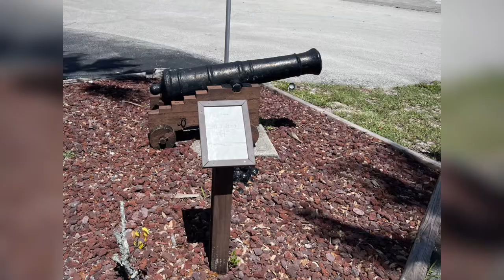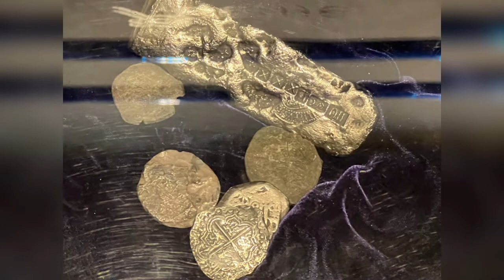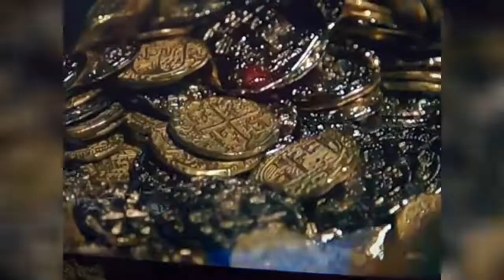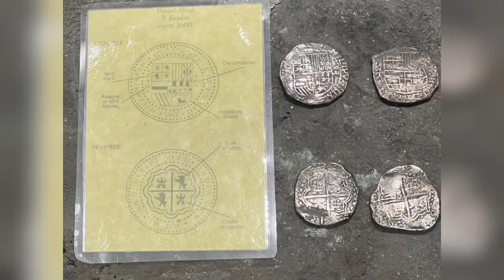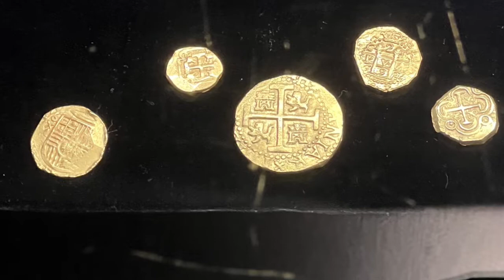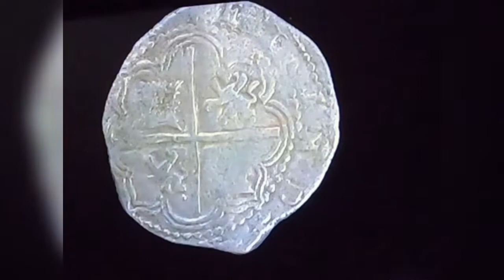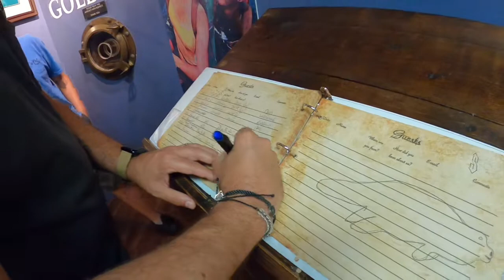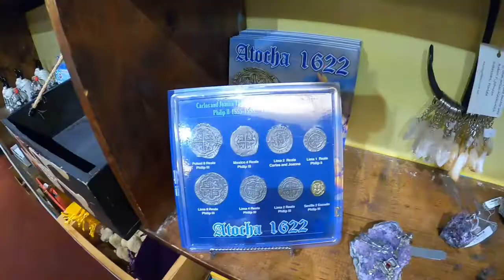Mel Fisher’s Treasure Museum, Sebastian, Florida 2022. Spanish Galleon Ship, The Atocha!!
Mel Fisher’s Treasure Museum in Sebastian, Florida. Full of all the discoveries from the Atocha  Sailing Vessel.

History Of Mel Fisher’s Treasures
    In 1622 the Atocha and the Santa Margarita sank in a hurricane 35 miles off the coast of Key West, Florida. They Were Heading from Havana, Cuba back to Spain and were laden with the King’s ransom in treasure.

Current Mel Fisher’s Treasures’ Opersations
   The Fisher family continues to hunt for the Stern Castle of the Atocha and the treasures of the Santa Margarita. According to our research there are still 128,000 silver coins, 14 tons of silver bars, 150 copper ingots, over 100 gold bars and discs and, along with untold riches in smuggled cargo.
   The ships sank in shallow water, approximately 25-55 feet depending on which area the wreck sites we are in. Divers search safely as the operation runs year round. Typically 150 days at Sea in a given year on the Atocha/Margarita wreck sites.
   Mel Fisher’s Treasures has begun the hunt for a new shipwreck in deeper water off the north eastern coast of Florida. Much of the information is still confidential and the shipwreck has been dubbed the Lost Merchant. Because of the nature of the of the deeper search area, Mel Fisher’s Treasure’s has been working with Cobalt Marine LLC, to develop a brand new HAUV (Hybrid Autonomous Underwater Vehicle) named “Delores” after Mel Fisher’s late wife.

Future of Mel Fisher’s Treasure’s
   The future is in deeper water by utilizing new technologies. It is becoming possible to search and recover artifacts from depths that were previously unreachable. These new technologies will also make searching for and recovering historic shipwrecks and their priceless artifacts and treasures far more efficient.

Mel Fisher’s Treasure’s Archaeology And Conservation
   Mel Fisher’s Treasure’s upholds the highest standards in Practice and procedures for all underwater historic shipwreck recovery projects.
   We recover all artifacts, including, but not limited to pottery, iron spikes that held the ships together, musket balls, as well as gold, silver, emeralds and other artifacts often referred to as “treasure. Key West, Florida is home to our conservation laboratory where each artifact is given the same high level of respect and dedication in conservation no matter what its potential monetary value may be.
   Each Artifact is a unique piece of the story and helps depict what life was like in the year the ship went down.
   Mel Fisher’s Treasure’s also Maintains the largest public access database of historical artifacts available in the world.